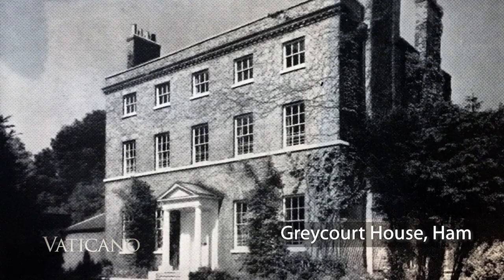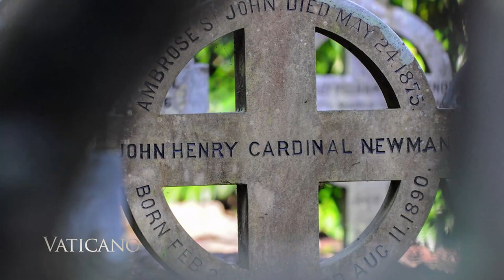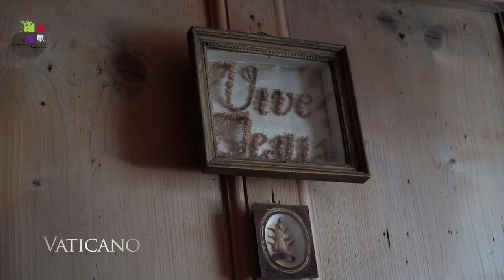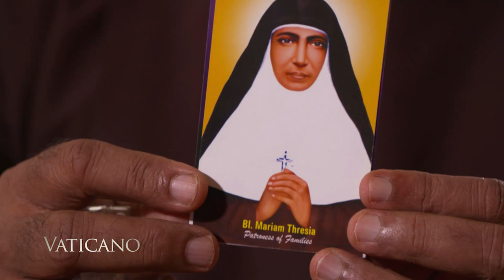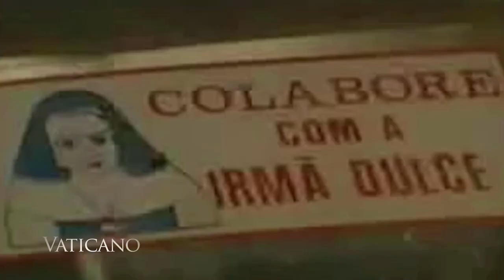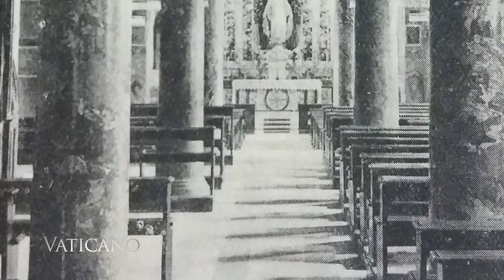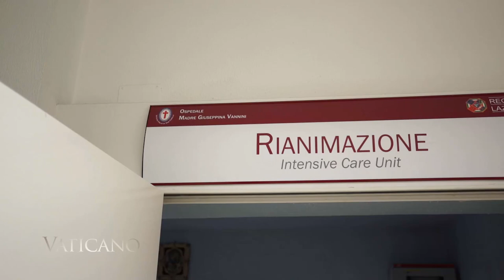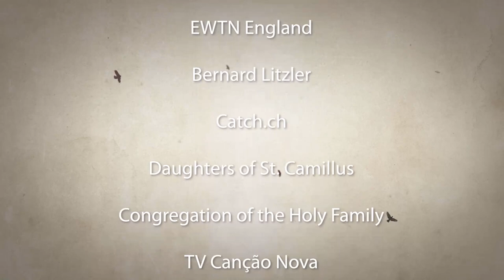New Saints to Be Canonized at St. Peter's Square in October - EWTN Vaticano Full Episode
This Week on EWTN Vaticano for September 29, 2019. Episode 400.

Pope Francis is set to proclaim five new saints during October; learn more about the lives of Cardinal John Henry Newman, Marguerite Bays, Sister Mariam Theresia, Sister Dulce Lopes, and Sister Giuseppina Vannini.